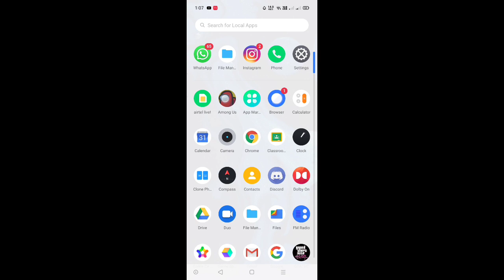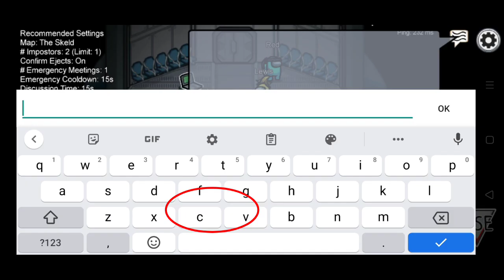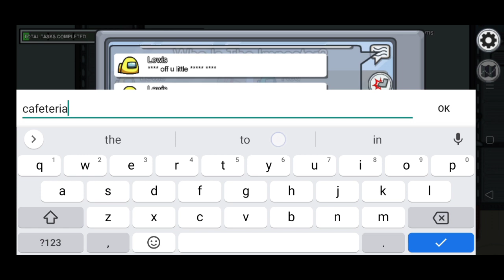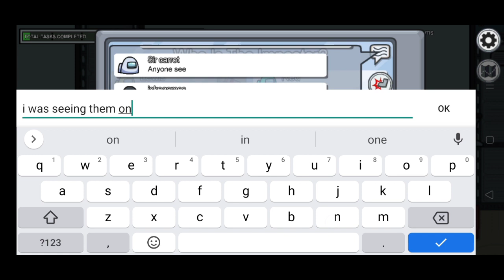AMONG US MULTIPLAYER GAME | ONE OF THE BEST GAME UNDER 100MB 😉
If you have any query and questions ask from comment section I will try to reply everyone asap.